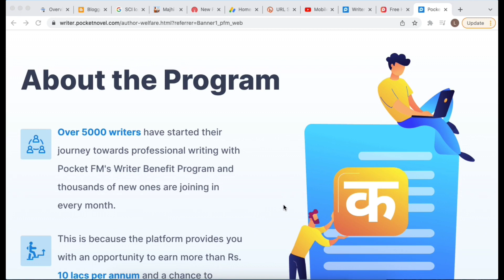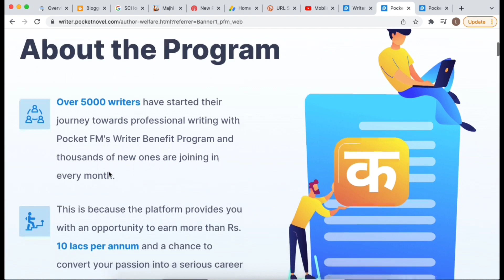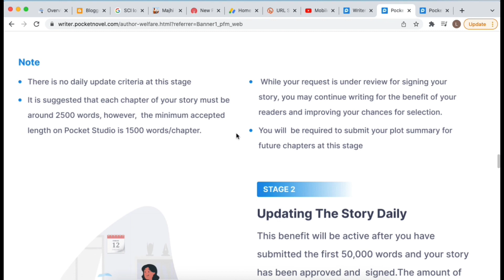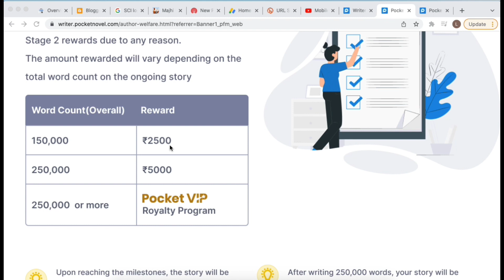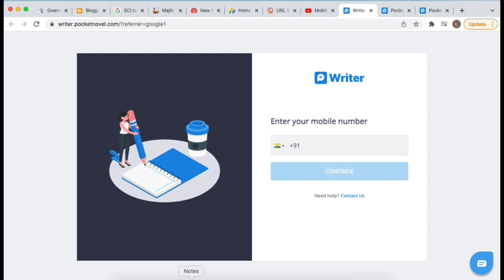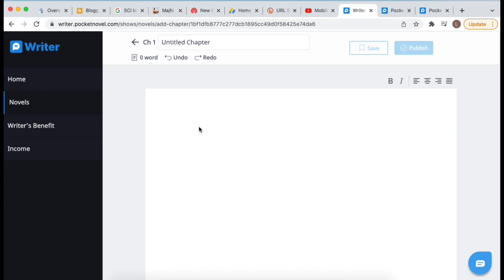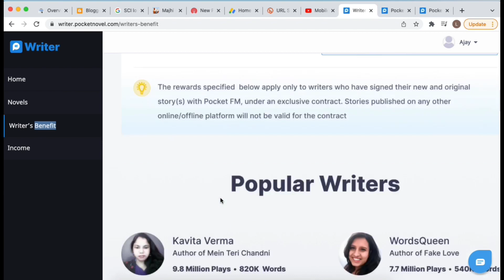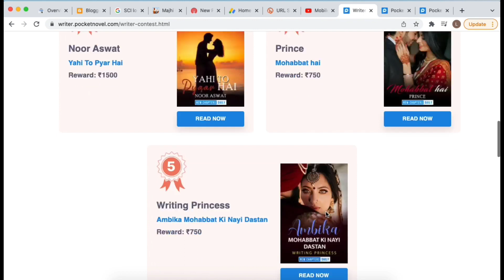How to Earn Real Money By Typing/Writing at home? Good at story writing? online typing work 2022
How to Earn Real Money By Typing/Writing at home? Good at story writing? Then Must watch this video.

Namaste Dosto,
In this video, I am sharing a method to earn with a mobile phone. If you are good at writing Stories, Novels, Books then you can earn money by writing. Pocket FM, a very popular audiobook app, has launched a new platform called Pocket Novel and they are looking for writers like you. Initially you will earn 5000 INR for 50k words per month. And if your story has been selected for the audiobook then you will earn royalty income.

Timestamp:
0:00 Don't Skip this part _ online income information
1:05 Work information
2:28 Online Income 10 Lakh Yearly
9:43 Work Join
16:00 Work Complete Info

Covered Topics :
typing job

➡Created By:
Ajay

how to earn money by typing
typing karke paise kaise kamaye
best way to earn money through mobile
kahani likh kar paise kaise kamaye
earn money by story writing
pocket fm
pocket novel